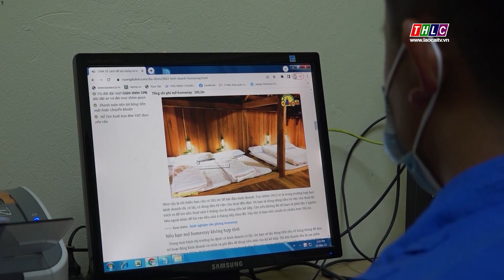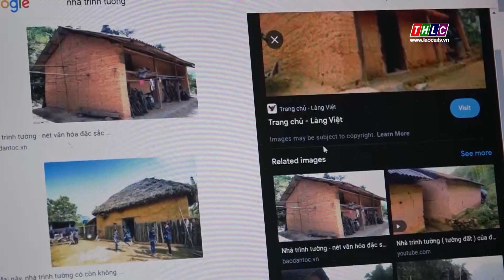Chàng trai người Mông khởi nghiệp từ mô hình homestay | THLC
Nhận thấy mô hình homestay thu hút lượng khách du lịch khá ổn định, thủ lĩnh đoàn thanh niên của xã Quan Hồ Thẩn, huyện Si Ma Cai anh Tráng Seo Xà đã hiện thực hoá ước mơ khởi nghiệp bằng việc xây dựng dịch vụ homestay và du lịch sinh thái. Tận dụng lợi thế từ những vườn cây ăn quả ôn đới rộng 310 ha của xã Quan Hồ Thẩn, mô hình đã và đang phát huy hiệu quả khi du lịch có dấu hiệu phục hồi.
Đài Phát thanh - Truyền hình Lào Cai